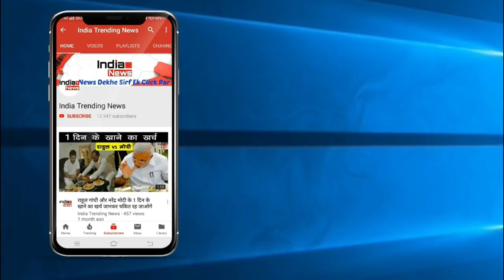Bigg Boss 13 : Siddharth Shukla Hugs Shehnaaz Kaur Gill !!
India Trending News (ITN) : Shehnaaz Kaur Gill Is A Fun Loving and Entertaining Character In Bigg Boss House. Shehnaaz Kaur Gill Is Seen Getting In a Relationship With Paras Chhabra But After Shehnaaz Kaur Gill's Fight with Paras Chhabra Shehnaaz Is Getting Closer To Siddharth Shukla. They Were Seen Spending Time Together Several Times. Siddharth Shukla And Shehnaaz Kaur Gill Shares A Special Bond Between Them. Now Shehnaaz Kaur Gill Is Seen Hugging Siddharth Shukla On His Bed. After Their Speration for Some Days Both Patched Up Again. Siddharth Shukla Was Also Seen Happy with Shehnaaz Kaur Gill's Comeback To Him. Watch The Full Interesting Patchup Clip To Get Goosebumps.